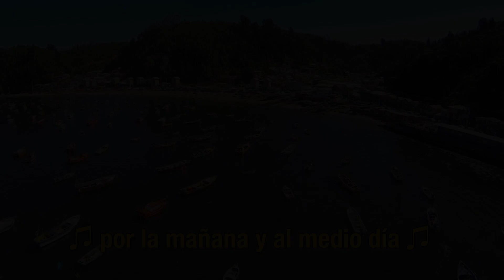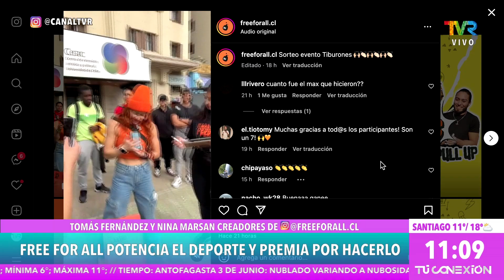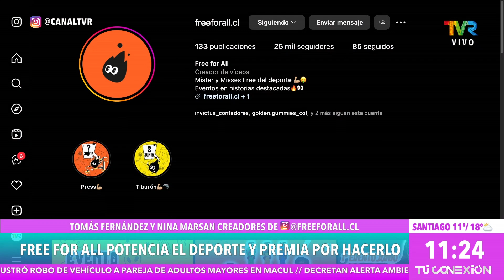Free for all potencia el deporte y premia por hacerlo en tu conexion matinal